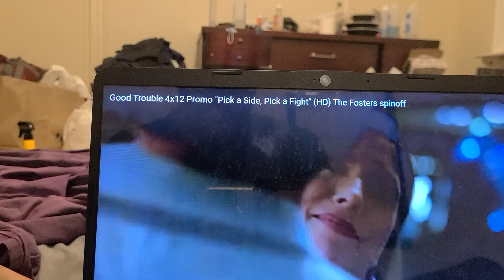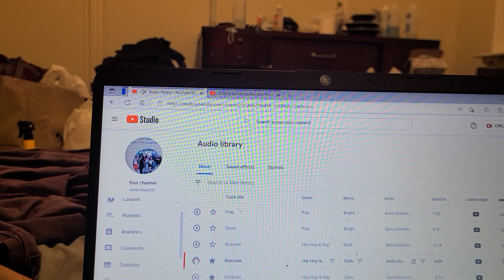GOOD TROUBLE 4X12 PICK A SIDE PICK FIGHT SPINOFF TRAILERRR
good trouble 4x12